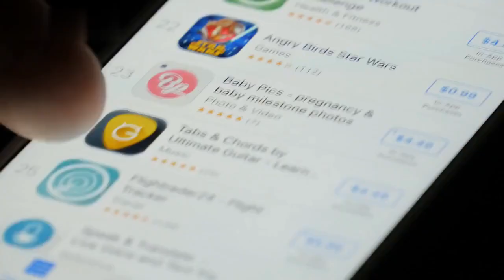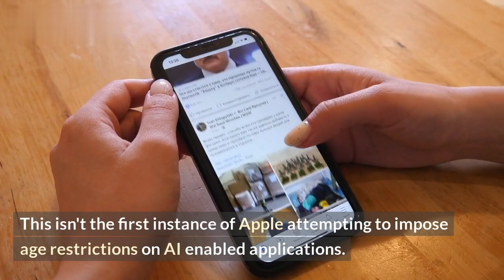Apple limits email app over GPT-chat concern.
Are you aware of the controversy surrounding Apple's decision to limit email apps on iPhones over concerns related to Generalized Privacy-Preserving Chat (GPT-chat)? In this video, we'll explore the implications that this move has on the privacy of your data and what it could mean for the future of email apps on iPhones.

We'll look at:

• What is GPT-chat, and why is it a concern for Apple?
• How does Apple's restriction impact the privacy of your data?
• What are the implications for email app developers?

By the end of the video, you'll have a better understanding of GPT-chat, Apple's decision and the implications it carries for you and the future of email apps on iPhones.